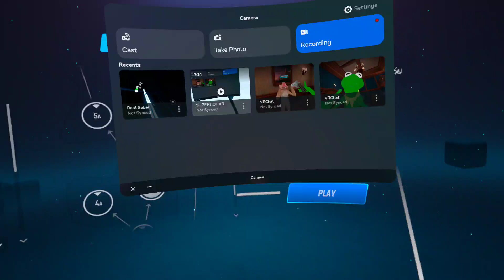BEAT SABER | Not the demo this time :)